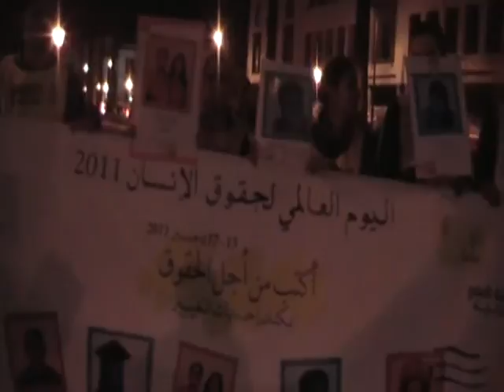Sit-in AMDH 09 decembre